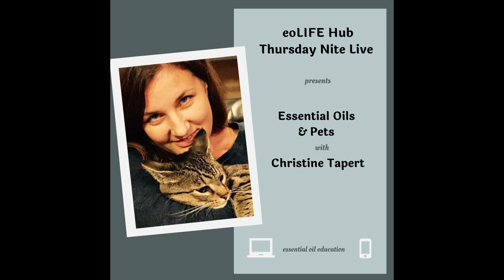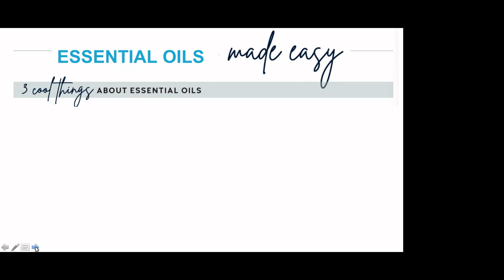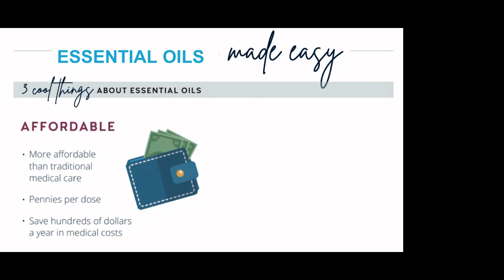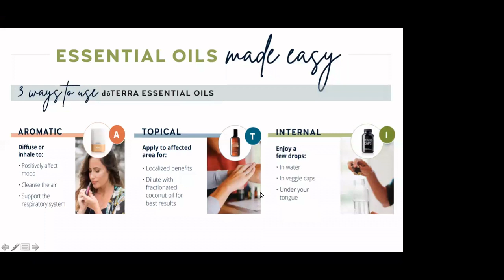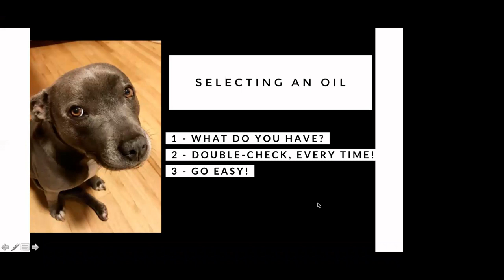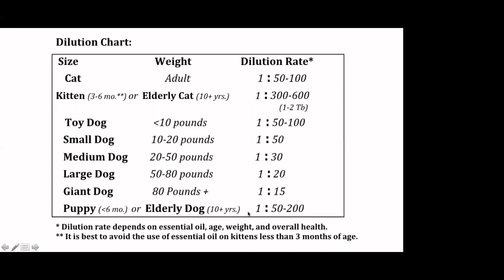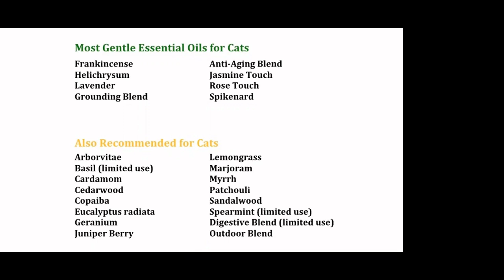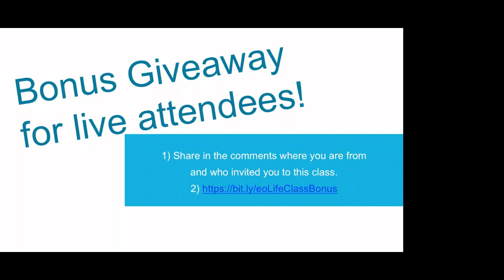Essential Pets with Christine Tapert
You can join each week live to learn the basics and beyond of using your doTERRA essential oils with eoLife Expert presenters.

Here is the schedule:
8:00pm MT: Rotating Continuing Ed Classes OR eoLIFE Expert Presenter Classes. We sprinkle the 8 continuing Ed classes with other classes we know you will love! Here are the 8 Continuing Ed classes:
#1 - Essential Oil Foundations
#2 - Daily Vitality
#3 - Weight Control
#4 - Emotional Health & Mood Management
#5 - Healthy Body & Spa
#6 - Happy & Healthy Kids
#7 - Aromatouch Technique/Symphony of Cells
#8 - Essential Science

If you miss one in the series, no problem! We always post them and the Expert Presenter classes here or you can catch it the next time around in the series